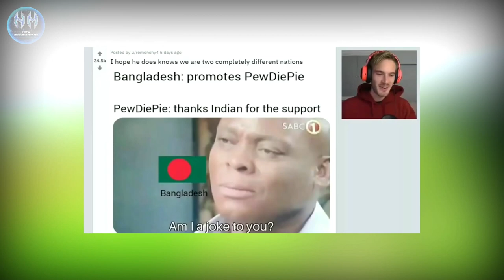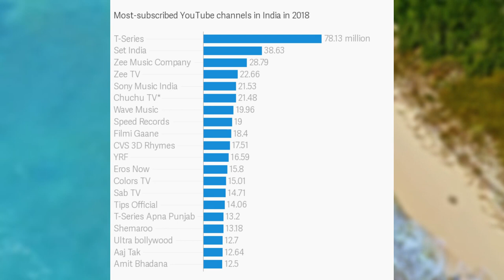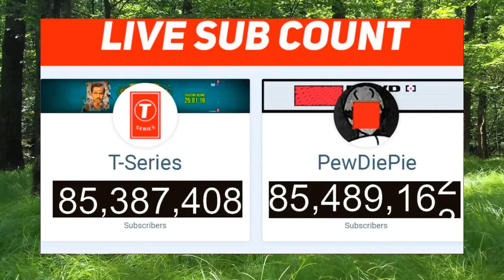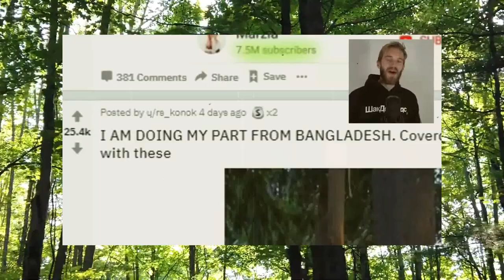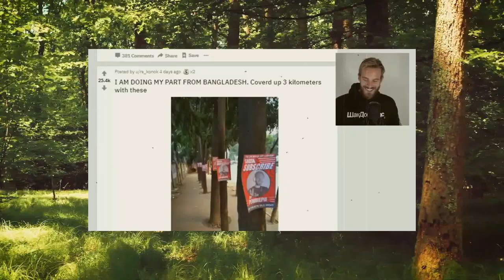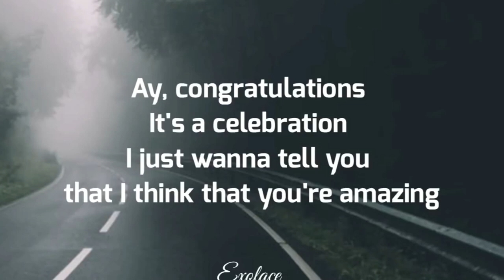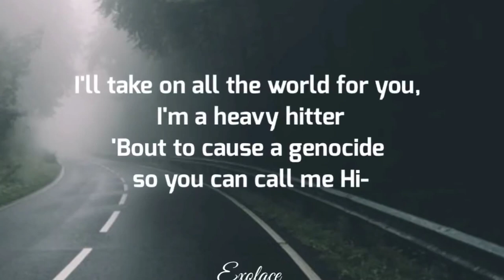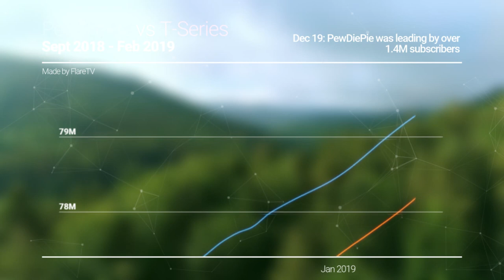Tseries vs Pewdiepie || Full history in Bangla || NM's Documentary 🌏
2019 সে সারা পৃথিবীতেইঅন্যতম ট্রেন্ডিং একটা বিষয় ছিল   Pewdiepie  T-Series |আসলে ইউটিউব এ মধ্যে সবচাইতে বেশি সাবস্ক্রাইব চ্যানেল হবার প্রতিযোগিতা  ছিল | তো এটাটা  ছিল একজন সুইডিশ ইউটিউবার ফিলিক্স শেলবার্গ যার ইউটিউব চ্যানেলের নাম  Pewdiepie যাকে আমরা  Pewdiepie নামেই চিনি  এবং ভারতীয়একটি রেকর্ড কোম্পানি T-series এর মধ্যে | যেই রেকর্ড লেভেলের মিউজিক ভিডিও গুলো আমাদের বাংলাদেশেও প্রায় সময় Trand করে | মজার বিষয় হচ্ছে অনেকেই এটাকে প্রতিযোগিতা কম অনলাইন যুদ্ধ বলে বেশি আখ্যায়িত করে | কারণ এই বিষয়টা নিয়ে কি হয়নি | আপনি আসলে ও জানলে অবাক হবেন | পৃথিবীর প্রায় সব বড় বড় ইউটিউবার থেকে শুরু করে অনেক হাইপ্রোফাইল ব্যক্তি কয়েক কোটি সাধারণ মানুষ এমনকি অনেক হ্যাকাররাও এই ব্যাপারটায় হয়ে অনেক বড় বড় কাণ্ডকারখানা করেছে | আরেকটা জিনিস হচ্ছে বাংলাদেশেও কিন্তু এই বিষয়টার সাথে একদম  সরাসরি জড়িয়ে ছিল| তার পরেও অনেক বাংলাদেশিরা এ সম্পর্কে এখনো জানে না | তাই আজকে কথা বলব কথিত পৃথিবীর সর্বপ্রথম ইউটিউব বিশ্বযুদ্ধ নিয়ে |যার শেষটা ছিল অত্যন্ত অনাকাঙ্ক্ষিত | এবং জানব  কেনই বা বাংলাদেশের নাম এই বিষয়টার সাথে  জড়ানো হল|